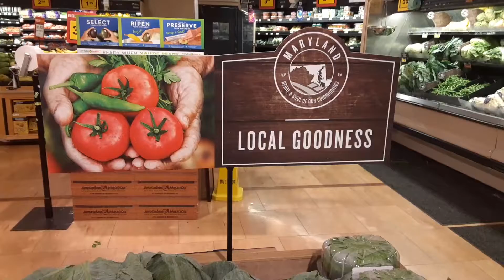Show your Love for MD Shop Local Goodness